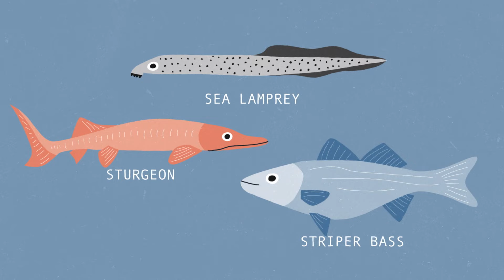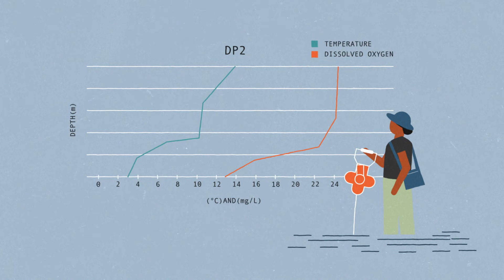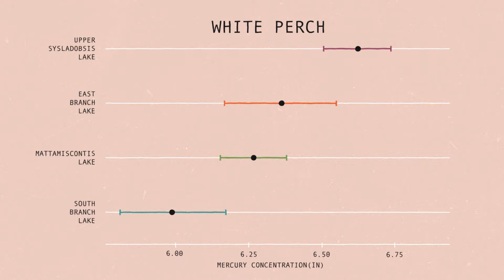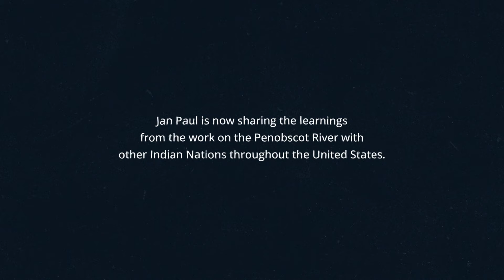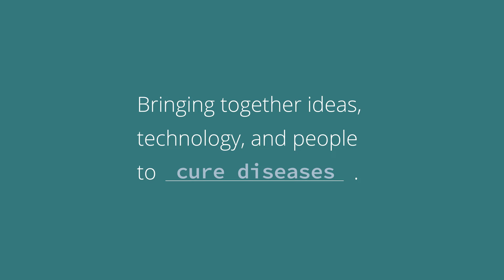The River is our Relative | The Story of the Penobscot Nation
The Penobscot Nation has been around for millennia.

On Indian Island, a river gives the Penobscot people life.

"The tribe views the river like its own highway. We look at her as a relative, a sister, someone that gives life. Sea Lamprey, Sturgeon, Striper Bass."

Jan Paul works for the Penobscot Nation in the Department of Natural Resources and Water Quality.

She's using open-source technology, like R and the RStudio IDE, to keep the river healthy, so in turn, it can keep her people healthy.

This is Jan's inspiring story, featured for the first time at posit::conf(2023).

Credits:
Creative Director: Jason Restivo & Scout Studios
Art Director & Illustrator: I-Nu Yeh
Animator: Theera (Jay) Keeree
Content Producer & Writer: Shannon McGarvey
Sound Mixer: Caleb Theimer